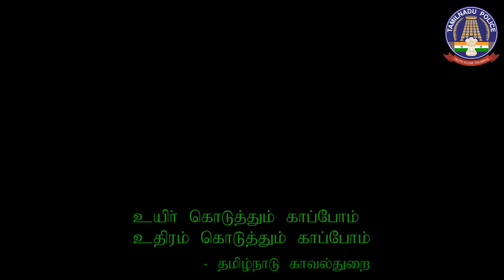Tamil Nadu Police Blood Donation Camp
தமிழ்நாடு காவல்துறை சார்பில் பொதுமக்களிடையே இரத்த தானம் குறித்த விழிப்புணர்வை ஏற்படுத்தும் வகையில் 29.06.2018ம் தேதி தமிழ்நாடு முழுவதும் இரத்த தானம் முகாம் நடத்தப்பட்டது. இந்த இரத்த தான முகாமை சென்னை¸ எழும்பூரில் உள்ள இராஜரத்தினம் விளையாட்டு அரங்கில் தமிழக முதலமைச்சர் அவர்கள் தொடங்கி வைத்தார். தமிழக முழுவதும் நடைபெற்ற இரத்த தான முகாமில் காவல் உயர் அதிகாரிகள் மற்றும் காவலர்கள் உட்பட சுமார் 20,000க்கும் மேற்பட்டோர் கலந்து கொண்டு இரத்த தானம் செய்தனர்.

இரத்த தானம் செய்வோம்! இன்னுயிர் காப்போம்!!

To create and promote awareness about blood donation among public, Tamilnadu police conducted blood donation camps across the state on 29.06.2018. Honorable Tamilnadu Chief minister Thiru Edapadi K Palaniswamy inaugurated this state wide blood donation camp at Chennai Egmore Rajarathinam stadium. This state wide level blood donation camp had 20,000 police officials and personnel donate their blood.

Let us donate blood and save lives!